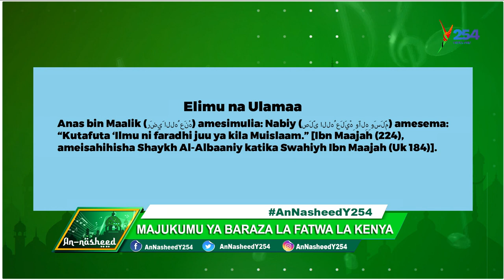Sh Nur Said Azungumzia Umuhimu wa Kuwa na Baraza La Fatwa Nchini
Fatwa ni mwongozo wa kidini katika mambo ya kidunia na ya kiibada kutokana na ujuzi wa Qur'an na Hadith za Mtume Muhammad SAW, unaotolewa na wasomi wa Kiislamu.

Kwa muda mrefu, nchi ya Kenya haijawa na braza linalojukumika na utoaji wa fatwa lakini hili lilibadilika kufuatia uzinduzi wa baraza la fatwa, Kenya Fatwa Council (KENFAT) lenye makao makuu katika Msikiti wa Al-Huda, Nairobi. Uzinduzi huu ulifanyika mnamo tarehe 22 Januari, 2023.

Sheikh Nur Said ambaye ni mwanachama mkuu katika baraza la KENFAT aeleza umuhimu wa kuwa na baraza la fatwa nchini.

Baraza hili lina wanazuoni katika maeneo mbalimbali nchini.